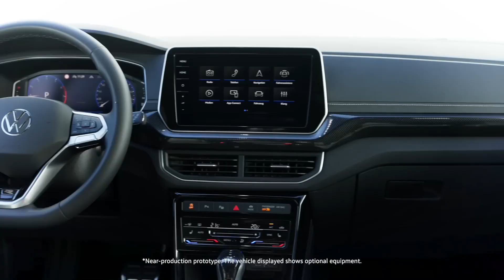NEW Volkswagen T Cross World Premiere 🌏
Major update!
The new T-Cross is in a league of its own.
😍 significantly enhanced interior
🔥 new design for the front and rear
💡 comes with new IQ.LIGHT LED matrix headlights
🏁 will be launched in 2024

*Near-production prototype. The vehicle displayed shows optional equipment.
Location
Ingram Volkswagen Ayr
Wheatpark Place,
Heathfield,
Ayr
KA8 9RT